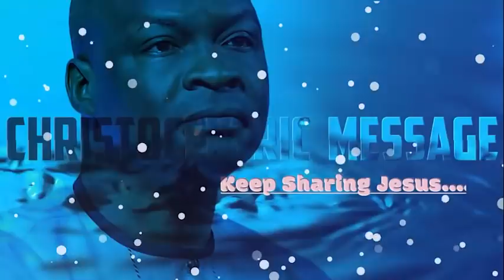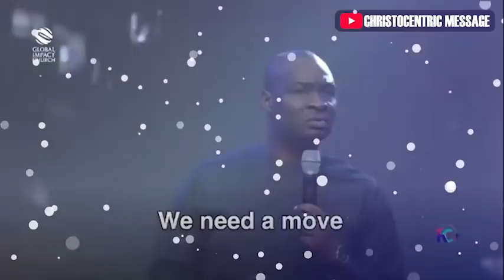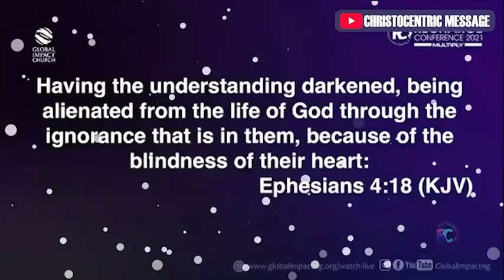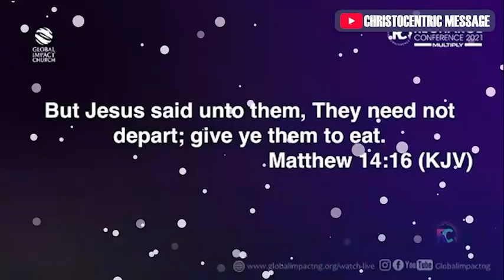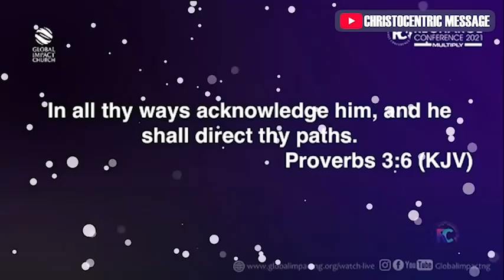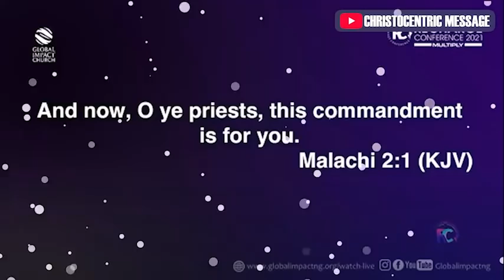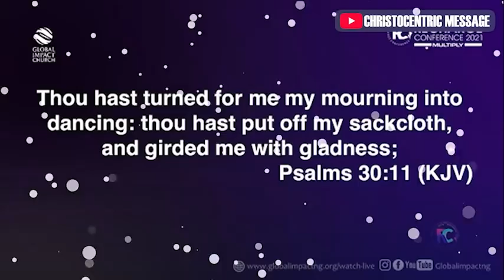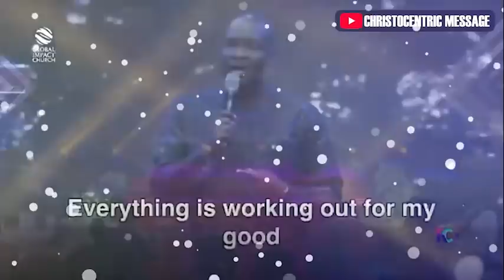GOD'S SECRETS OF MULTIPLICATION IN YOUR LIFE - Apostle Joshua Selman